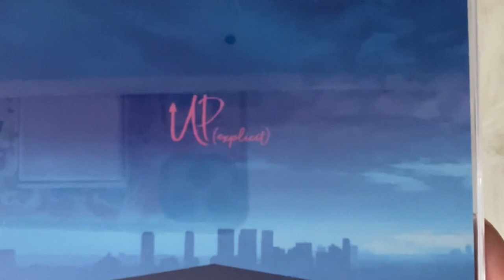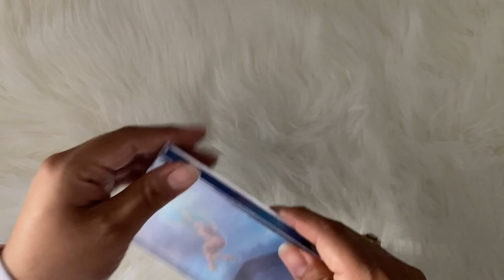cardi b - up (cd unboxing)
unboxing of cardi b newest single, up on a limited edition with original & different single cover art on cd.